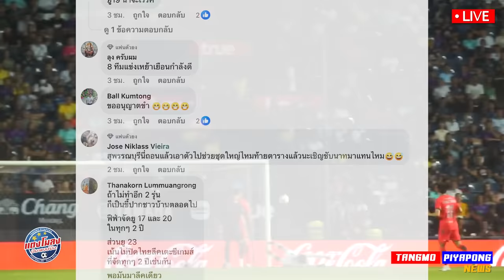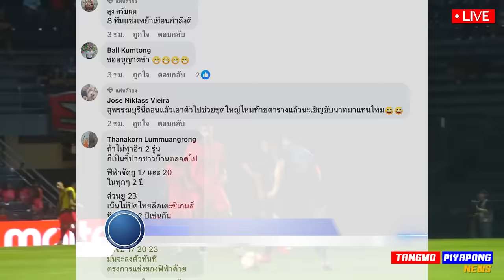แนวทาง อิชิอิ เล่นแบบไหน? / 5นักเตะ บ่ายนี้รู้ ติดทีมชาติ? / เห้ย !! เลื่อน เรียบร้อย ลีกU23